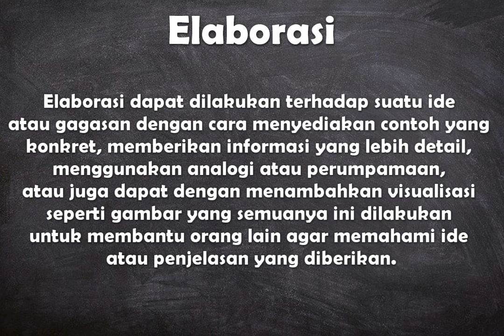Apa arti kata Elaborasi ?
Video ini berisi pengertian singkat dari kata bahasa Indonesia yaitu arti dari kata elaborasi.